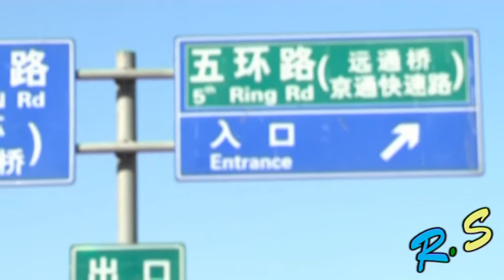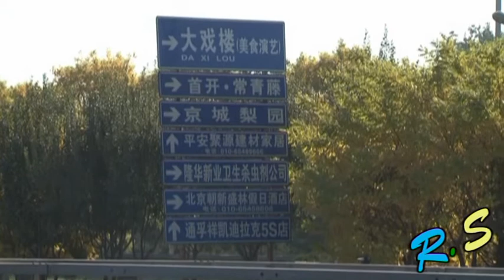Китайская разборка на окружной Пекина : )